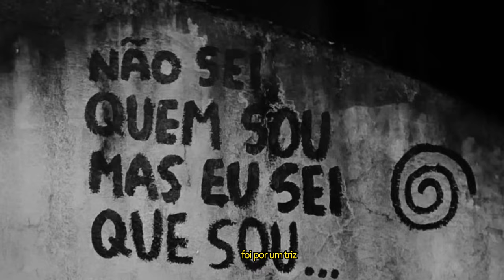Maradona - Pena (Directed By Silvio Pedro)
AZsquad3045
FF35

Som:

- Voz e Letra: Maradona

- Instrumental: DozBeats

- Captação: CID

- Mistura e Masterização: CID

- Realização / Filmagem / Edição - Silvio Pedro

LETRA:

Será que vale pena
Tudo o que fiz
Ja fiz tanta cena
ya porque quis

Eu vi o problema
Foi por um triz
Que saí desse esquema

(Refrão 2x)

Mas o silêncio não muda
É palavra com direito
Respeita quem te ajuda
Se for mais velho, eu respeito

Lembra-te, que quem não muda
Fica do lado esquerdo do meu peito
Toda a cabeça turva
Na curva é a direito

Repara que quero respeito
Porque eu sempre ofereci
Ainda exijo direito
Por tudo o que eu venci

Não escolhi, mas vi
A luz ao fundo
Cota me falava
Vamos conquistar mundo

Mas eu já não sabia
Onde andava
Sempre pé a fundo
No travão não controlava
Só queria mudar o mundo
Embora quem travava
Ficava sempre em segundo
O plano não mudava

(Refrão 2x)

Será que vale pena ter a fama
E não ter o proveito
tava na lama, vi quem me chama
Pa ver se me endireito

Tanto drama, don’t worry momma,
Máximo respeito
Sempre fiz a minha cama
Na qual eu me deito

Preparo a minha semana
Colho o que tenho feito
Agora que Abri a pestana
Segui o caminho perfeito

Vi que chão abana
Tive que fugir da cana
Sem esquecer da minha bacana
Que foi o meu braço direito

Bate o ponteiro nas 6
E a cabeça não pára
Rasgo inteiro papéis
Onde a caneta dispara

Pensar na vida não quero tropa agora repara
Que tudo passa mas só passa quem encara

Por isso eu canto
Junto do meu canto
Cota tira o cobranto
Sabe que não sou santo

Onde ando
Muito olho grande
Mas eu não paro
Quero ser gigante

(Refrão 2x)